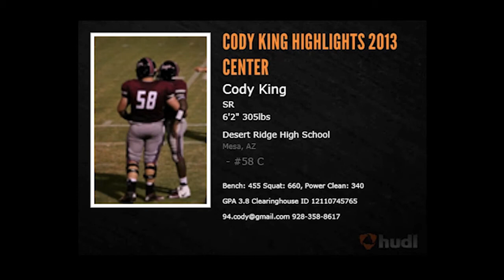cody king 6' 2" 305 lbs C squat 660 2013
Cody King
Center Desert Ridge
Senior 2013

6' 2"
305 LBS
Squat 660
Bench 440
Power Clean 340

GPA 3.8
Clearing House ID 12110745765